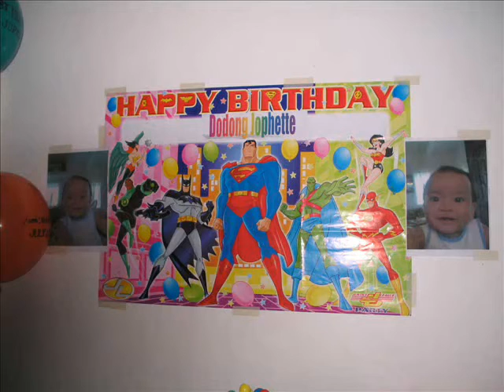Jophette's 1st Birthday part 1